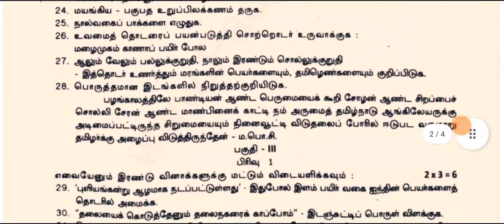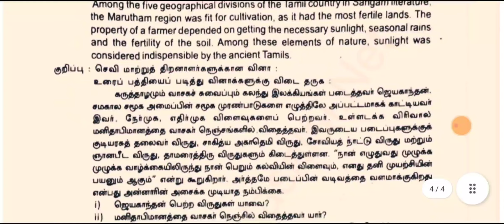10th std tamil first revision exam question paper 2023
10th std tamil first revision exam question paper 2023

10th std english first revision exam question paper 2023

10th std revision exam question paper 2023